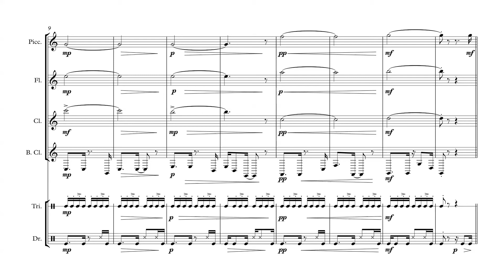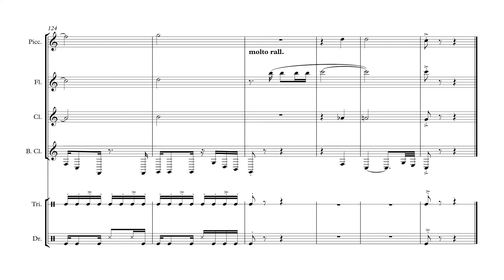La belle de jour - Alceu Valença - For wind quartet and percussion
On 21/02/2020 I wrote this arrangement for Piccolo, Flute, Clarinet, Bass Clarinet, Triangle and Zabumba for this great Alceu Valença song.
All rights for the owners, Alceu Valença.